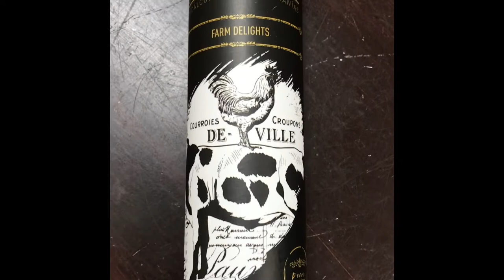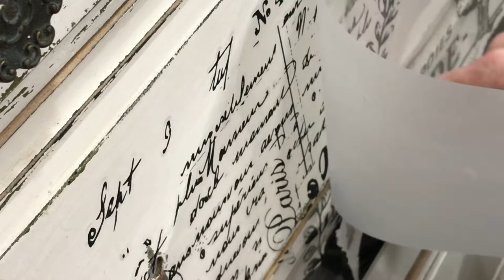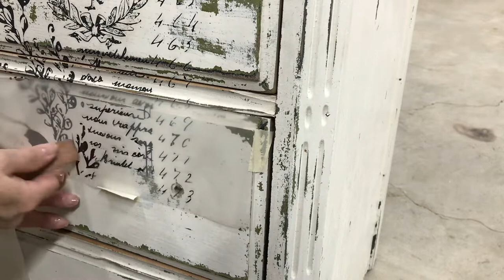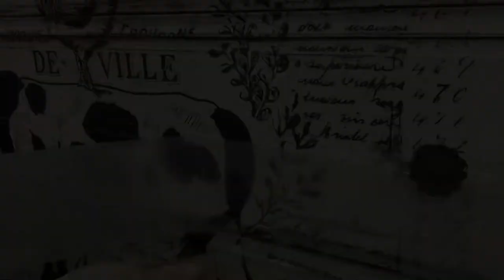DIY~plain Chalk painting furniture VS a transfer~thrift haul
Today we apply a transfer to a chalk painted chest of drawers that we got in a thrift haul.

Join my bride and I as we get thrift hauls for our store and then use our DIY skills to turn our trash into treasure & paint things for farmhouse decor.